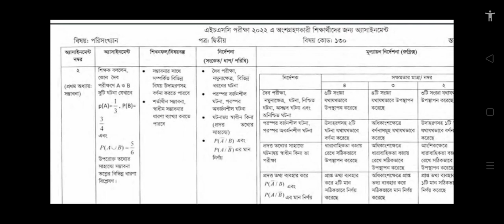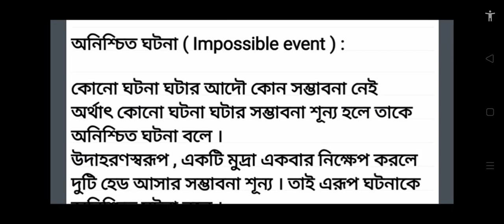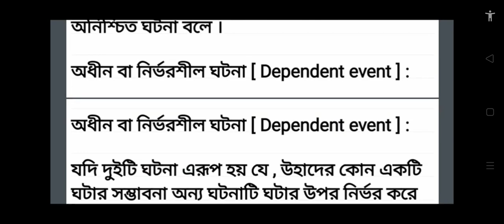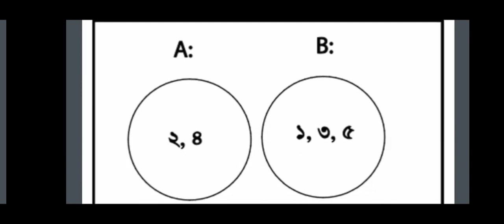HSC 2022 Statistics Assignment 9th Week Class 12 || HSC Assignment 2022 9th Week Statistics Answer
statistics assignment class 12
9th week assignment class 12
monobiggan assignment class 12
9th week assignment class 12
assignment
assignment answer
assignment solution
assignment 2021
hsc assignment
hsc assignment-8
এইচএসসি এসাইনমেন্ট
৫ম সপ্তাহের এসাইনমেন্ট উত্তর
assignment answer